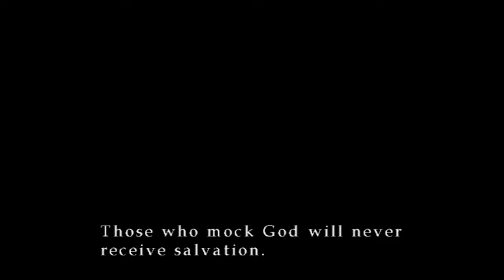Silent Hill 3 Silent Gameplay No Commentary Part 4